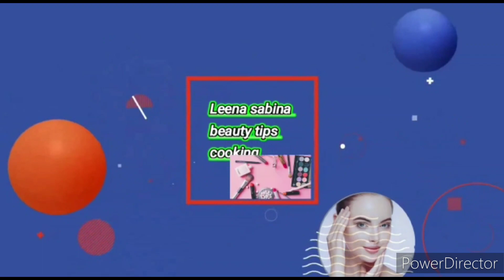No Oil Hair Growth Challenge | Oil Free Hair Toner | Hair Care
ingredients for hair toner
Fenugreek seeds - 1 tsp
black cumin seeds - 1 tsp
aloe vera gel - half tsp

In this video I share oil free hair tonar which control hair fall.this toner use 3 times in a week for best results.apply this toner on your scalp leave it atleast 4/5 hours then wash it.i share my own experience.thanks for watching my channel.if you like my video plz don't forget to like, subscribe comments and share.

hair care
hair fall solution
hair mask